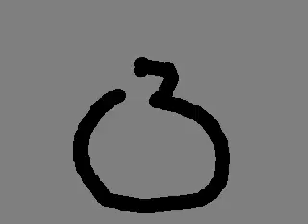Re: Bomb in Times Square (5.1.2010)